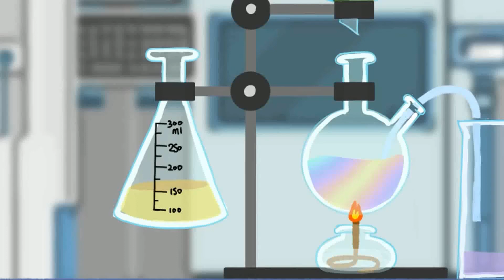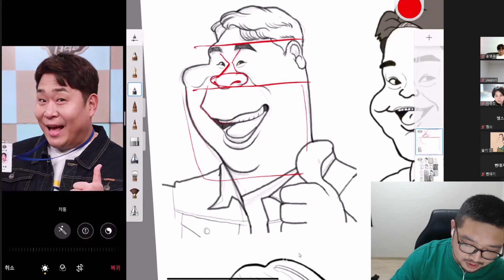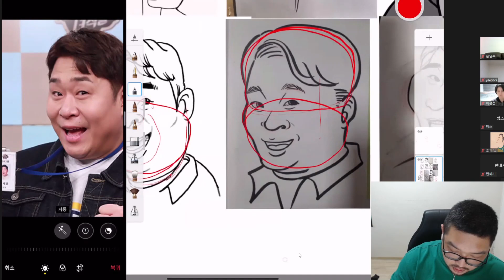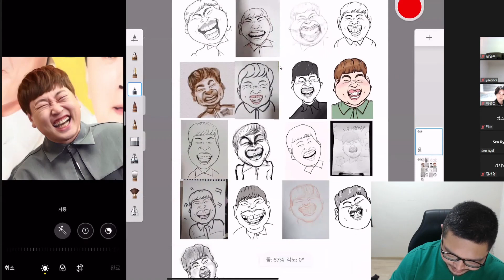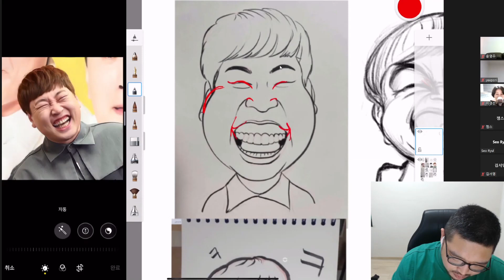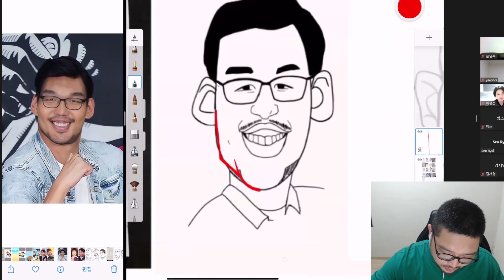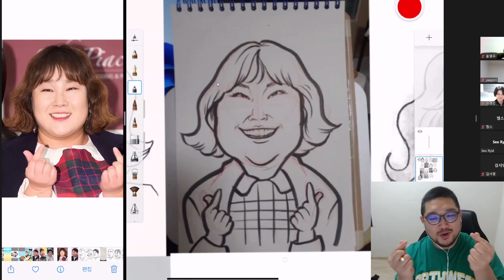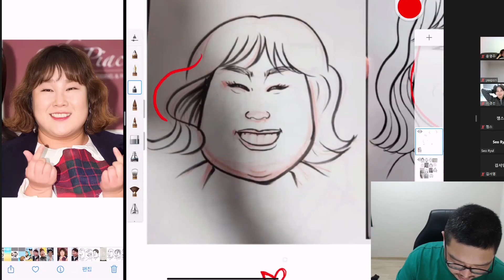[캐리커처연구소 28] "오버 더 톱" 출연진 그리기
15분동안 사진을 보면서 캐리커처를 그리는 캐리커처연구소입니다.
다른 사람들과 그림을 비교해보며 자신만의 재밌는 캐리커처를 그려보세요!

에서 캐리커처연구소 공지에 신청하시면 됩니다.

00:00 - 챕터 시작

00:07 - 인사말

00:54 - 주제 소개

01:43 - 첫번째 연구모델:문세윤

15:25 - 두번째 연구모델:이진호

27:56 - 세번째 연구모델:하승진

36:51 - 네번째 연구모델:김민경

46:23 - 끝 인사